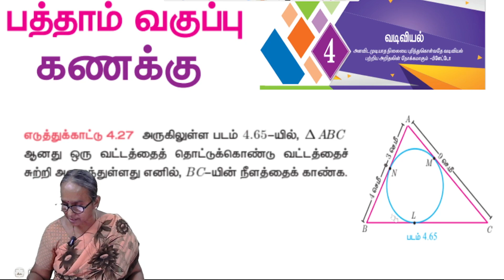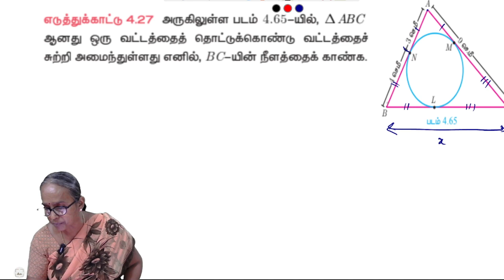Class 10 Maths | Tamil Medium | Chapter 4 - Example 4.27 | Samacheer - Ranjitham maths | Studycare